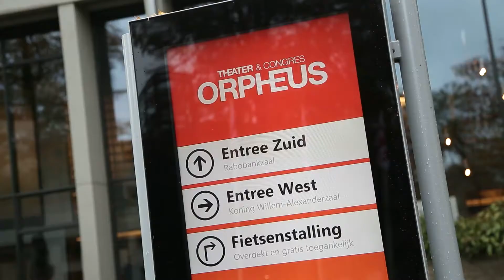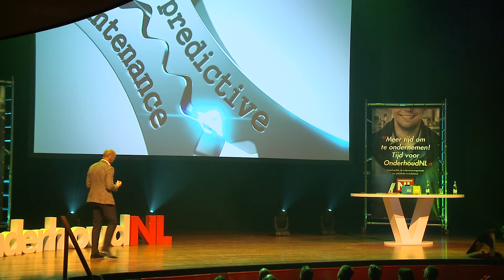Ondernemersdag 2016 Impressie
Een impressie van de Ondernemersdag 2016 van Koninklijke OnderhoudNL, Theater Orpheus te Apeldoorn.